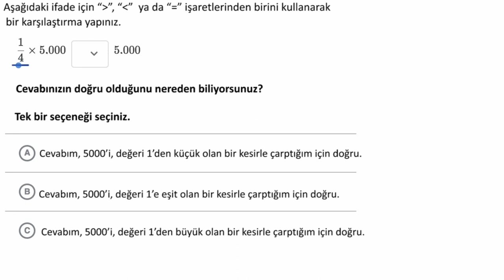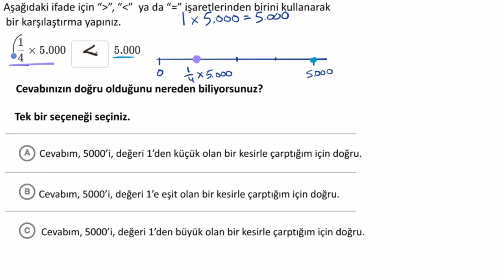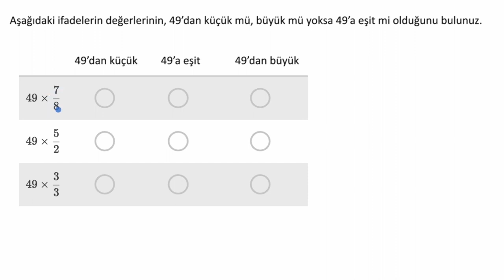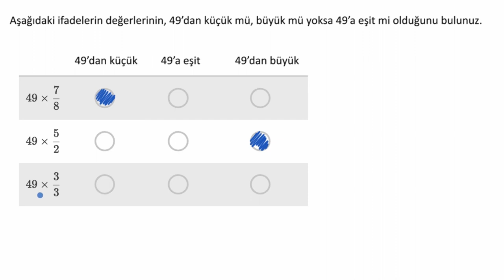Kesirlerle Çarpma İşlemi ve Ölçeklendirme (Aritmetik) (Matematik)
50 dilde 120 milyon öğrencinin faydalandığı, dünyanın en büyük ücretsiz öğrenme platformu Khan Academy’de, matematikten sanat tarihine, ekonomiden fen bilimlerine, basit toplamadan diferansiyel denklemlere, ilkokul seviyesinden üniversite seviyesine her yaş için binlerce ders videosu, konu anlatımı, soru çözümü, interaktif alıştırma ve daha fazlasına tamamen ücretsiz ve reklamsız olarak ulaşabilirsiniz.